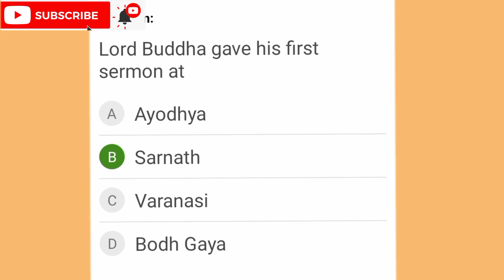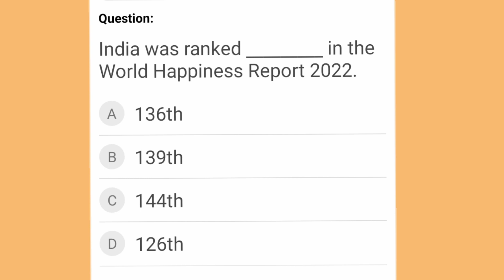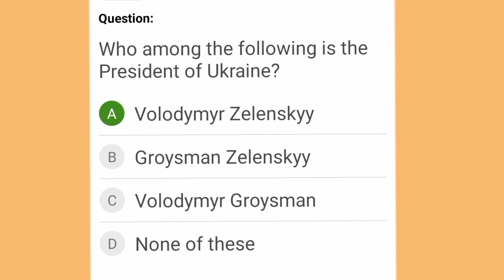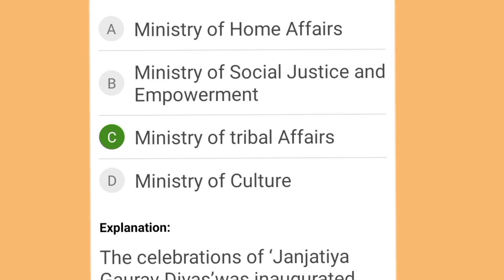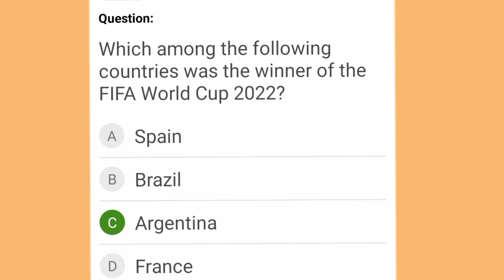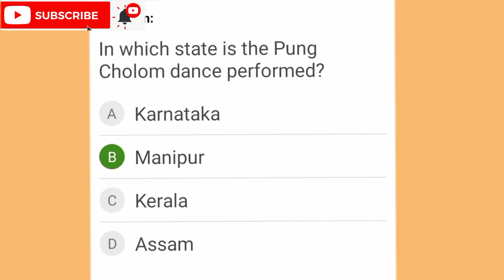SSC GD 2023 || Important gk question|| Yellow planet - venus ,Yellowish color - saturn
தேர்வில் கேட்கப்பட்ட gk கேள்வி மற்றும் பதில் || SSC GD 2023 ||10 Jan All Shift with shortcut @thestudycornertamil